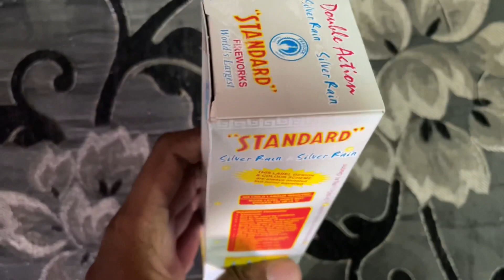Silver rain and silver rain from standard fireworks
Hello guys today we have silver rain and silver rain sky shot from standard fireworks

This is a double action super star series from standard fireworks

Standard fireworks super silver rain and silver rain